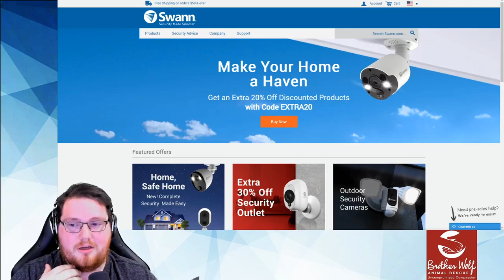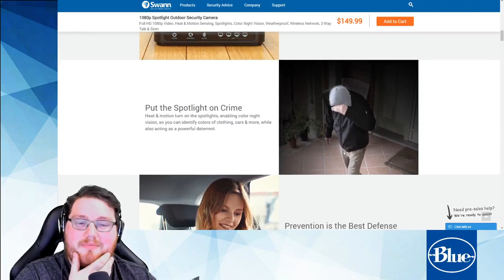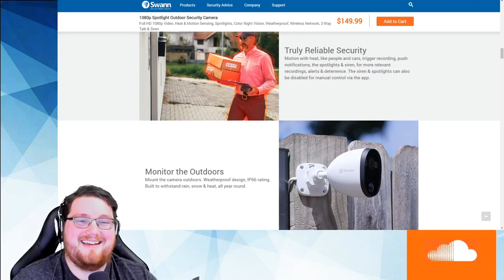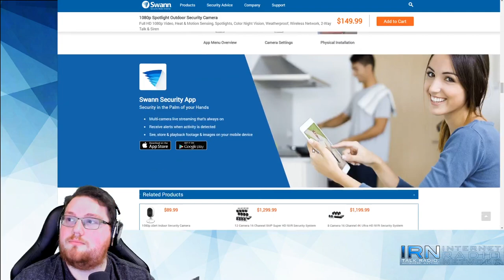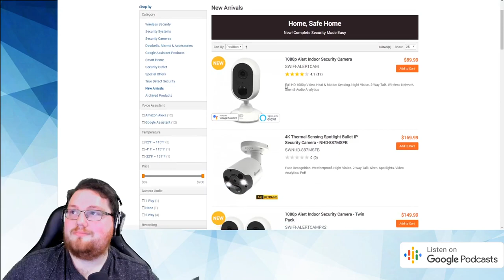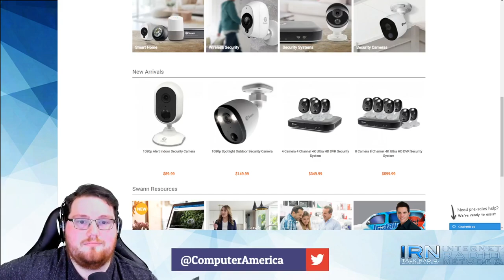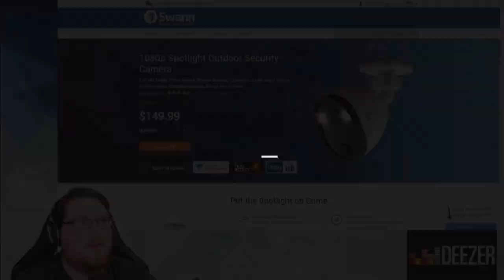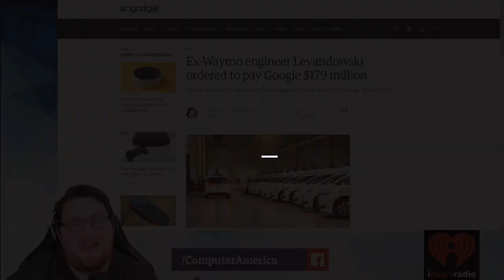Swann Security Interview, Hacking Cars, Ex-Waymo Engineer To Pay $179M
Swann Security. Jeremy Stewart, VP of Global Marketing
Swann has always been a leader. From humble beginnings in the basement of David Swann’s family home in Melbourne, Australia the business now has offices in the USA, Canada, Australia, UK, Hong Kong and China and a presence in over 40 countries on 6 continents. Swann pioneered the category of Do-it-Yourself security and is proud of the work it has done to make local communities safer. Today, Swann is part of the Infinova Group, providing the business with enhanced manufacturing capabilities, cutting-edge research and development of security and networking solutions, and access to an expanded international network.

Topics:
Spotlight Outdoor Security Camera USA

Wireless Home Security Systems | Swann Security USA

Innovation Award Honorees – CES 2020

Hackers Can Clone Millions of Toyota, Hyundai, and Kia Keys | WIRED

Ex-Waymo engineer Levandowski ordered to pay Google $179 million | Engadget